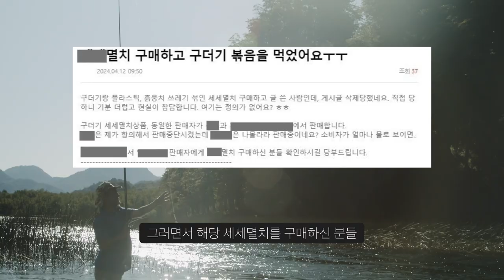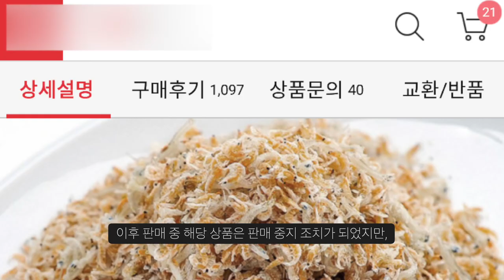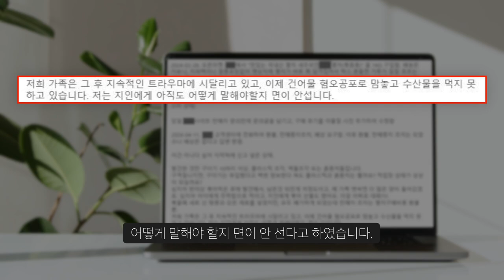온라인 마켓에서 구매한 볶음용 세세멸치 수준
다시는 못 먹을듯...